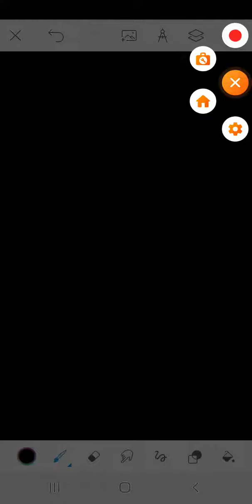16 сентября 2022 г.